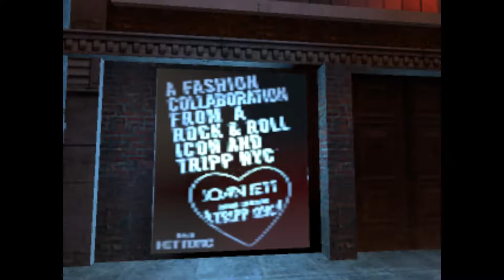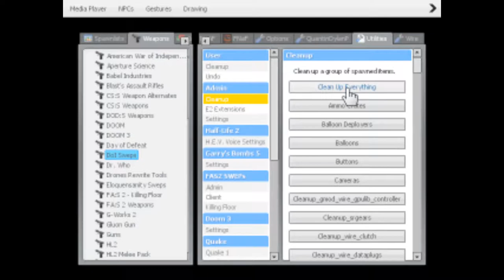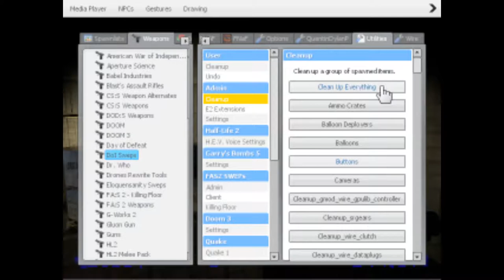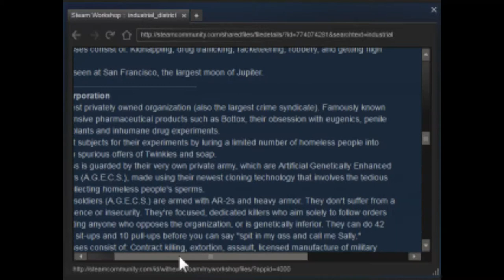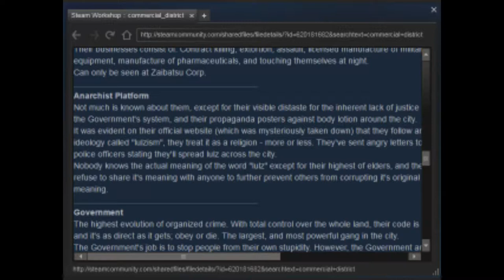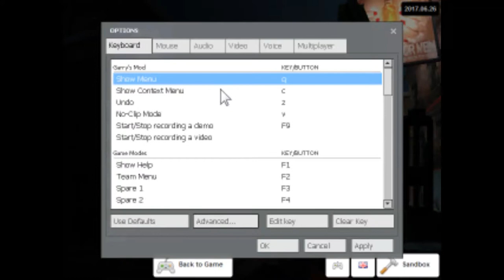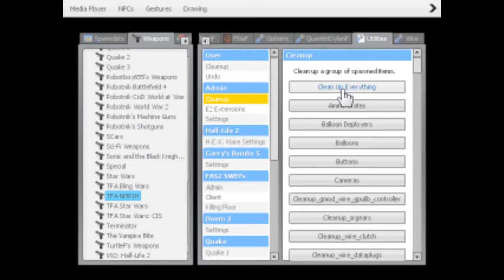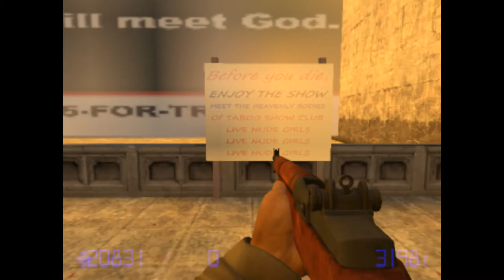Gmod Adventures #2 District Massacres